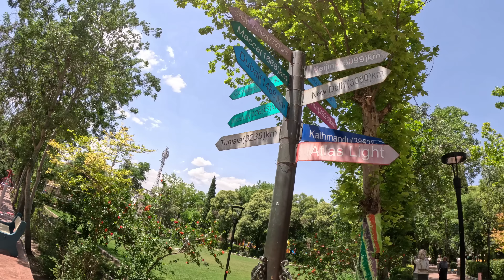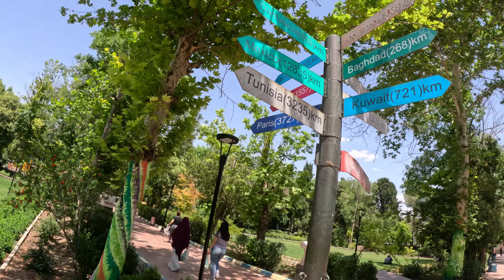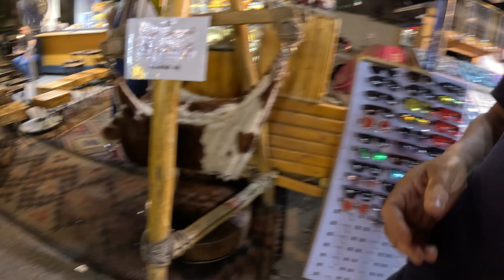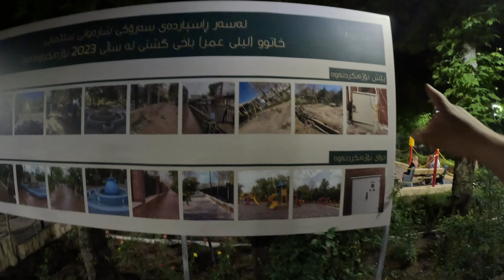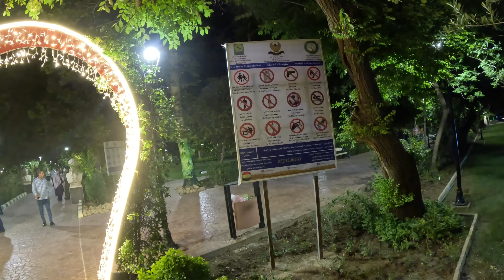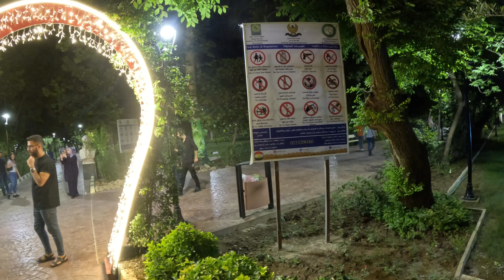Vlog 39 🇮🇶🇮🇶🇮🇶❤️تعال تشوف جمال العراق